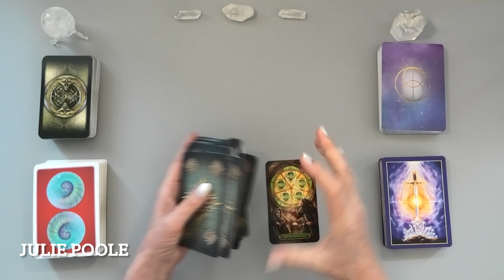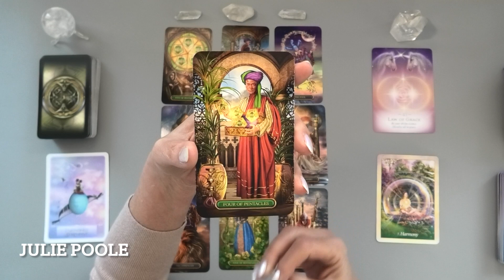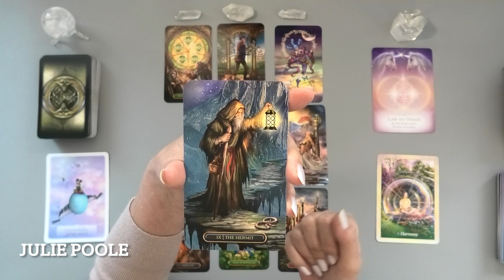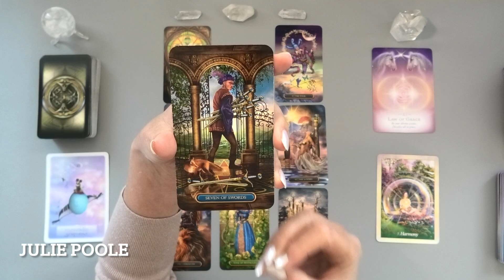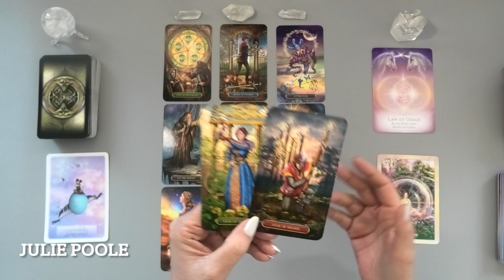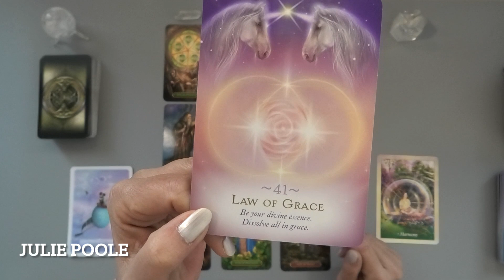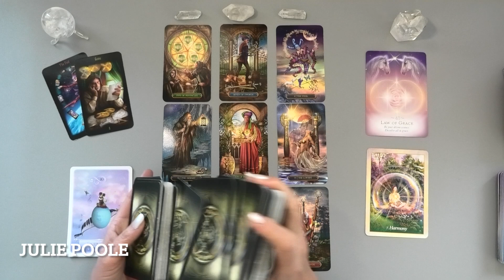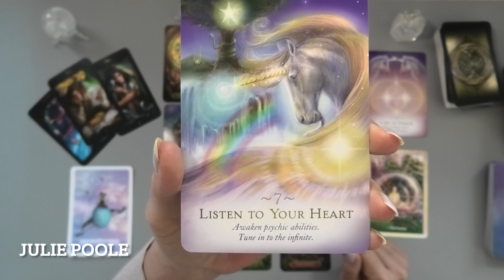TAURUS MAY 2022 "FOLLOW YOUR HEART TO YOUR HAPPINESS!"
TAURUS MAY 2022 "FOLLOW YOUR HEART!"

STAY SAFE - I do not have instagram, whatsapp or ever contact anyone about having a reading. All sessions with me are booked by you, directly, via my secure website.

ABOUT ME...